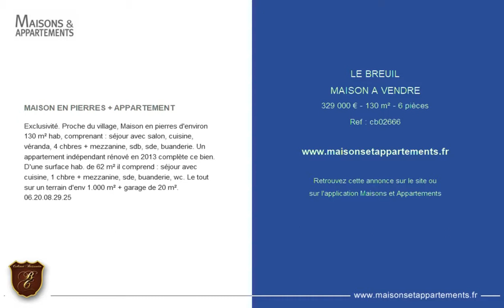LE BREUIL - MAISON A VENDRE - 329 000 € - 130 m² - 6 pièces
Référence : cb02666

MAISON EN PIERRES + APPARTEMENT
Exclusivité. Proche du village, Maison en pierres d'environ 130 m² hab, comprenant : séjour avec salon, cuisine, véranda, 4 chbres + mezzanine, sdb, sde, buanderie. Un appartement indépendant rénové en 2013 complète ce bien. D'une surface hab. de 62 m² il comprend : séjour avec cuisine, 1 chbre + mezzanine, sde, buanderie, wc. Le tout sur un terrain d'env 1.000 m² + garage de 20 m². 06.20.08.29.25

Cette annonce vous est proposée par l'agence CABINET BUISANTIN